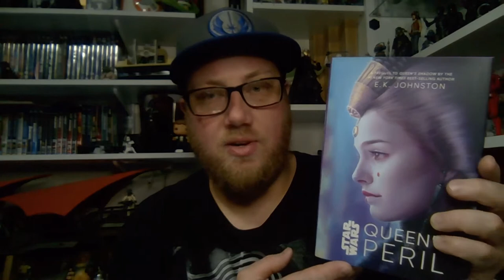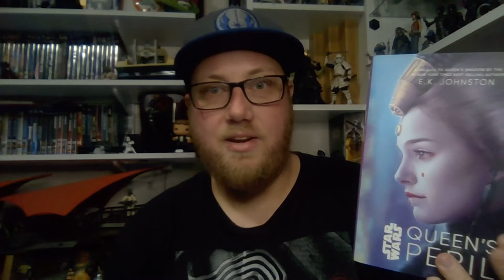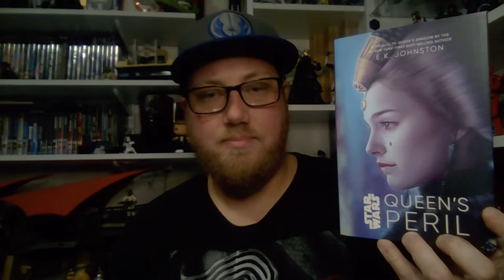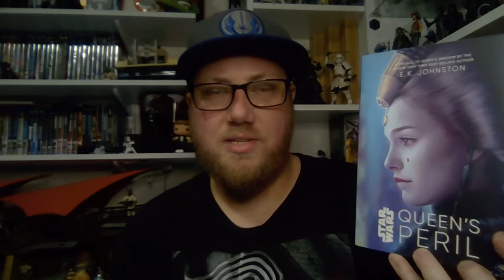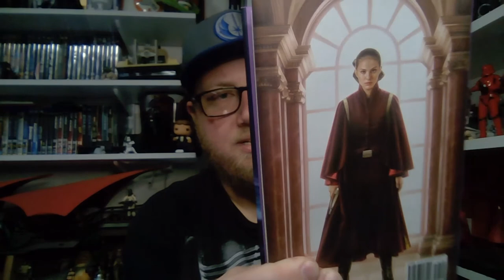STAR WARS QUEEN'S PERIL by E.K.Johnston SPOILER-FREE Book Review!